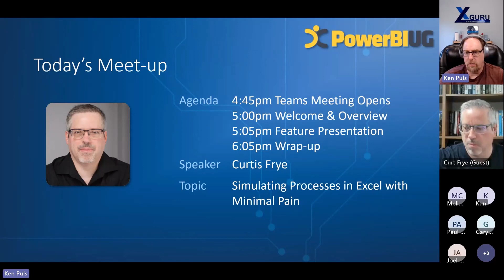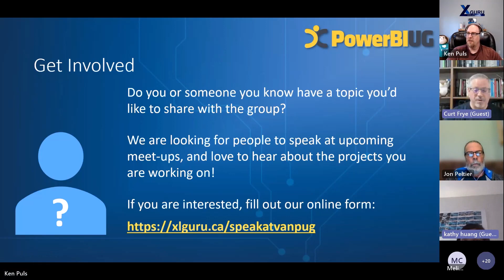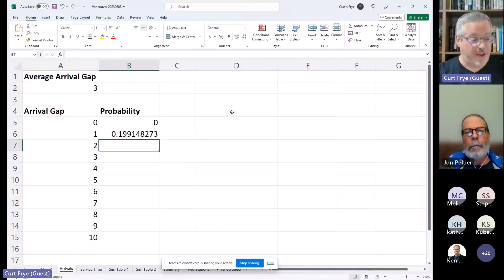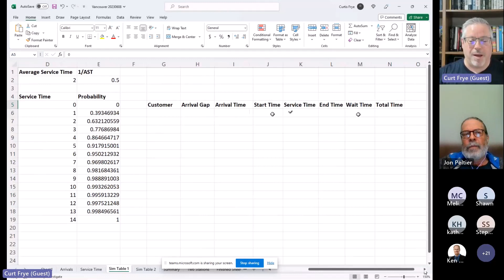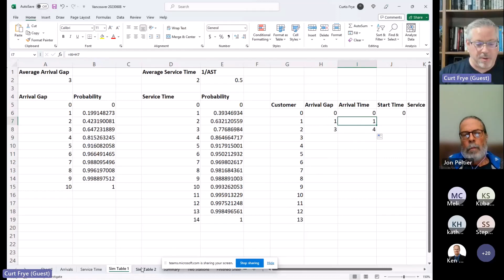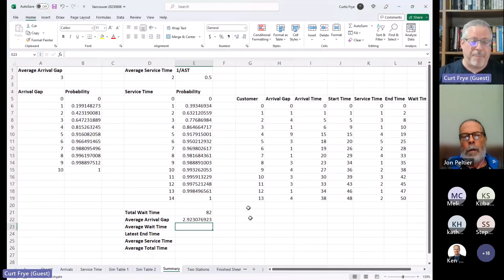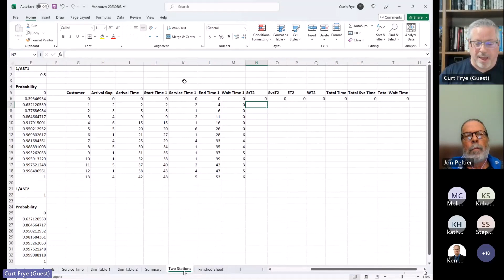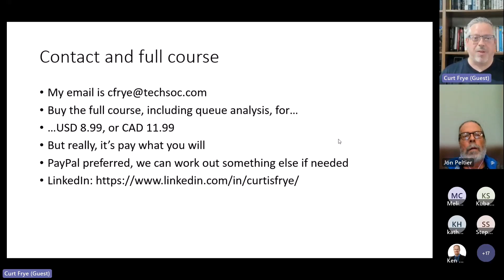Simulating Processes in Excel with Minimal Pain | Curtis Frye - VanPUG Excel Edition-Jun 2023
SESSION OUTLINE:
We live in an annoyingly linear world where we can’t make everything, everywhere happen all at once. As such we need to plan, as best we can, our processes based on arrivals (customers, jobs, or both) and service times. This one-hour presentation by Excel expert, Curtis Frye, uses built-in probability distributions and calculations to demonstrate one way to create a useful process model in Excel.

SPEAKER PROFILE:
Curtis Frye is the author of more than 40 books, most recently Microsoft Excel 2019 Step by Step for Microsoft Press, and more than 90 online courses for LinkedIn Learning (formerly lynda dot com). He received his B.A. in political science from Syracuse University and his M.B.A. from the University of Illinois.